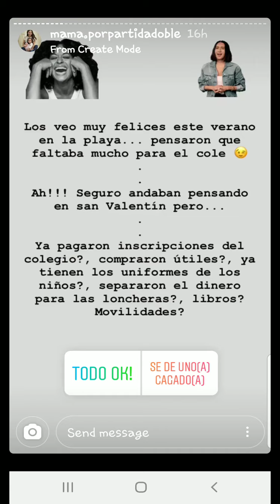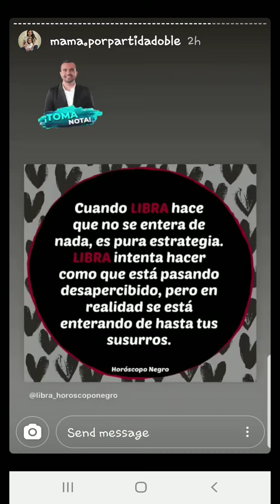ANDREA SAN MARTIN RESPONDIENDO PREGUNTAS Y TIPS ESCOLARES 14-02-20